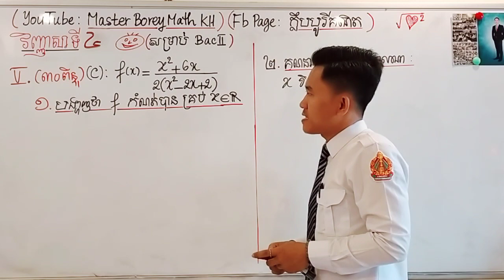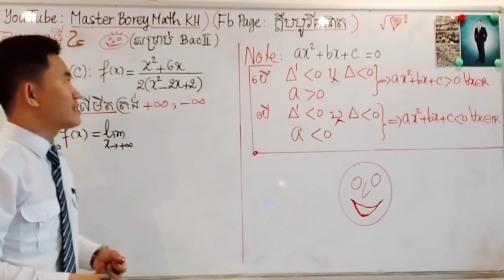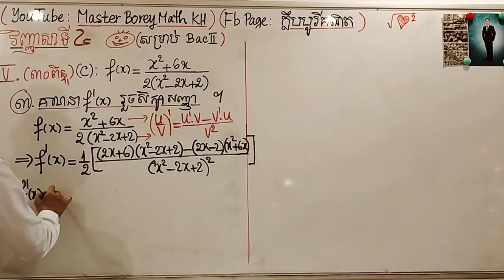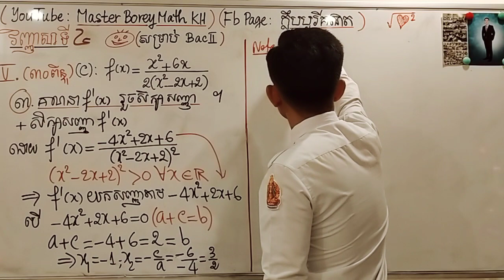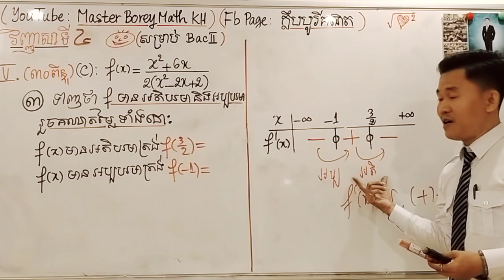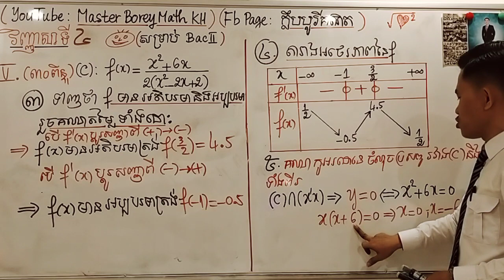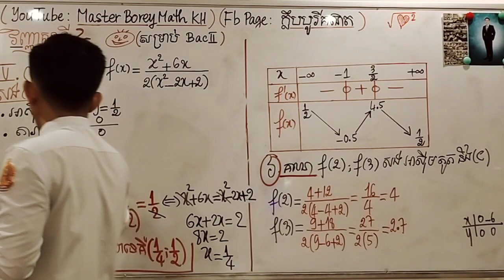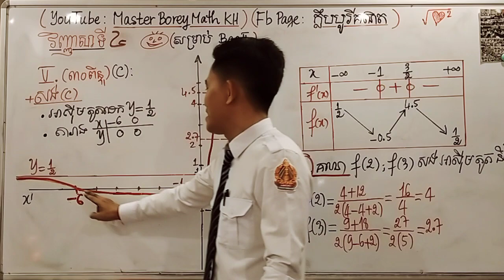ក្លឹបបូរីគណិត សិក្សាវិញ្ញាសាត្រៀម​ កម្រិត( បាក់ឌុបBac II ) វីញ្ញាសាទី៤ ( លេខ V ) by master borey